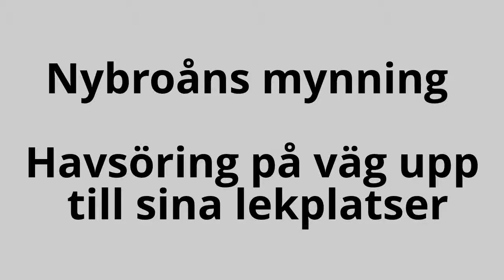Havsöringsvandring i Nybroån